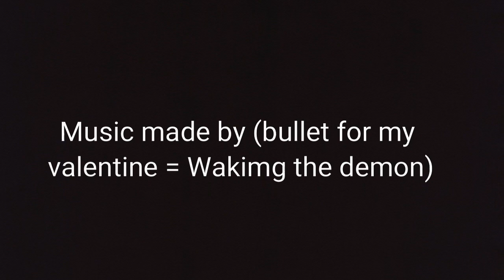Zalgo (waking the demon)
Original song = ( Bullet for My Valentine = waking the demon)